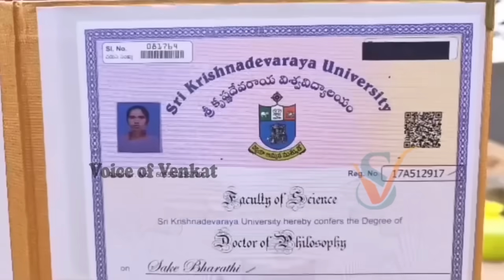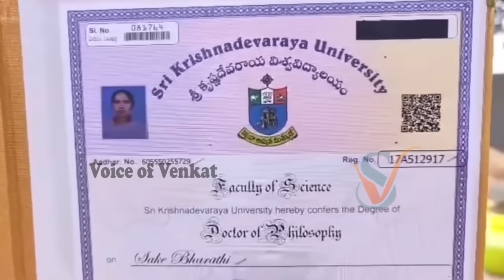చిరిగిపోయిన చీర..కాళ్లకి చెప్పులు లేవు-ఆమె వస్తుంటే 100మంది ప్రొఫెసర్లే లేచి నిలబడ్డారుSakeBharathi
Watch : చిరిగిపోయిన చీర..కాళ్లకి చెప్పులు లేవు-ఆమె వస్తుంటే 100మంది ప్రొఫెసర్లే లేచి నిలబడ్డారుSakeBharathi